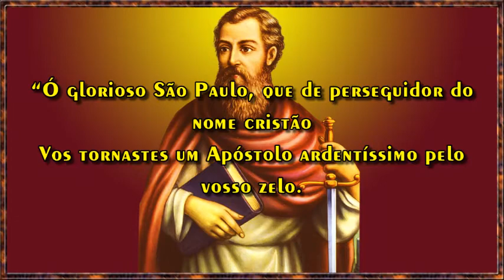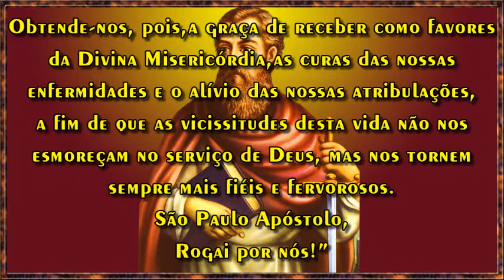Oração de São Paulo - "Não nos esmoreçam no serviço de Deus"